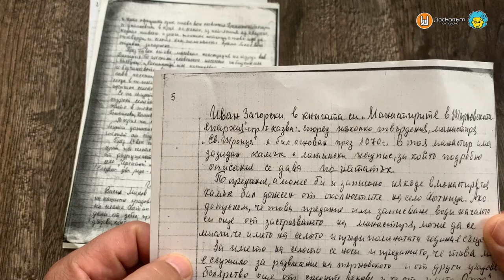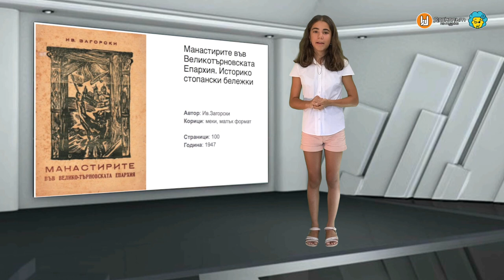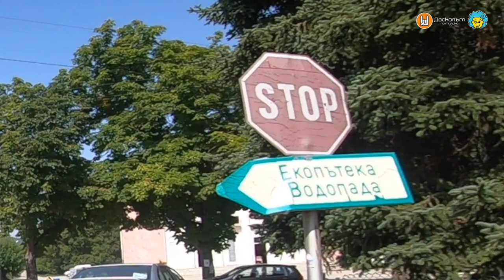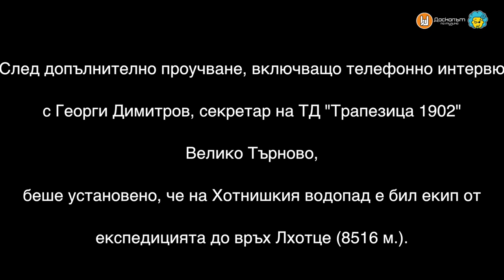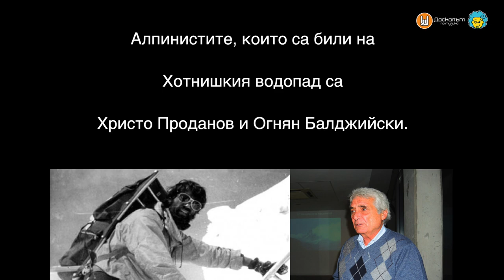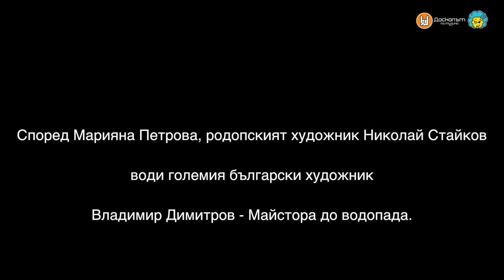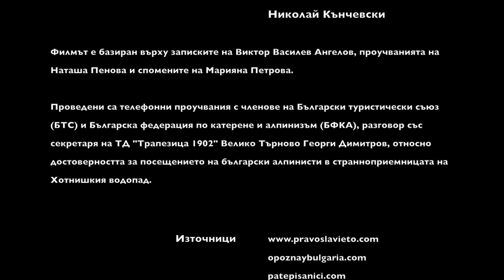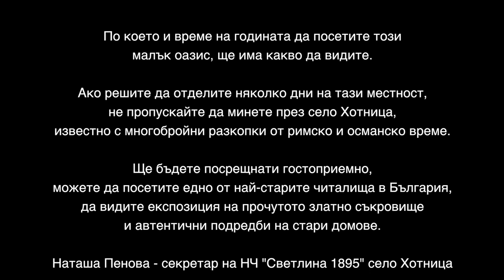Хотнишки водопад - красиви природни обекти в България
Хотнишкият водопад - един от красивите природни обекти в България.
Проект на учениците от клуб "Параджиите", МУТВ и Даскалът по музика.

00:00 Начало
00:50 Местоположение
01:30 село Хотница - исторически факти
03:46 Хотнишки водопад
06:11 Забележителности
07:42 Снимки на Хотнишки водопад от миналото
08:18 Любопитни факти за Хотнишкия водопад
08:47 Песен за Хотнишкия водопад
10:16 Заключение
10:55 Кредити
12:32 Даскалът по музика в Интернет